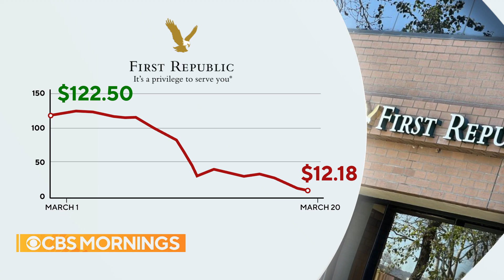Federal Reserve faces key decision on rate increase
The Federal Reserve will announce its rate decision after several recent bank failures have shaken the industry. Real estate has been among the most impacted sectors. Ed O'Keefe reports.